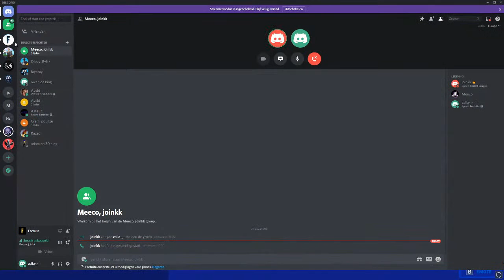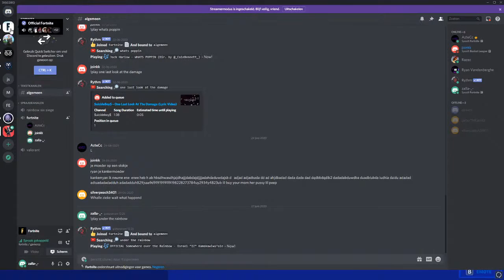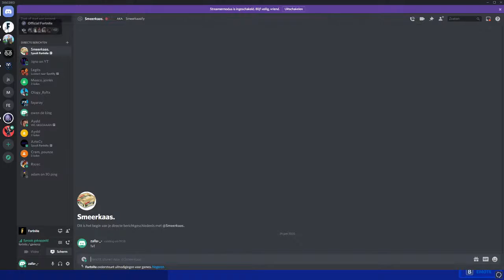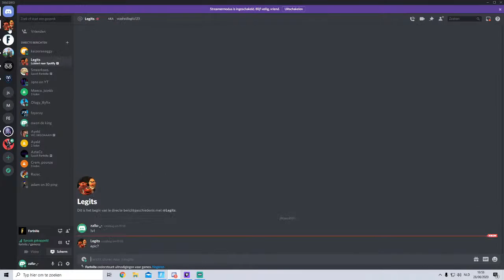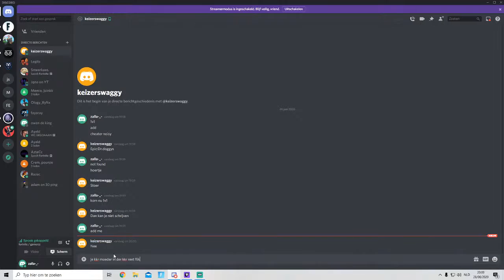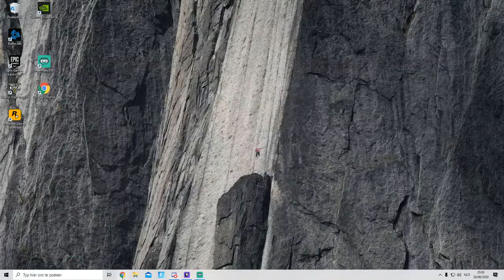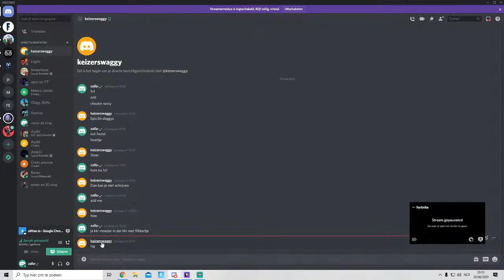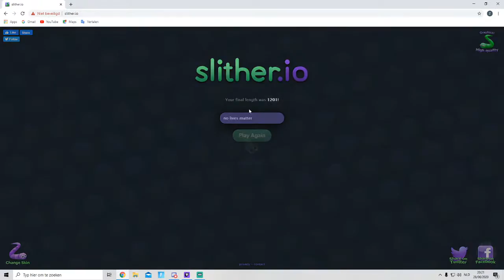first stream chapter 2 season 2 BE